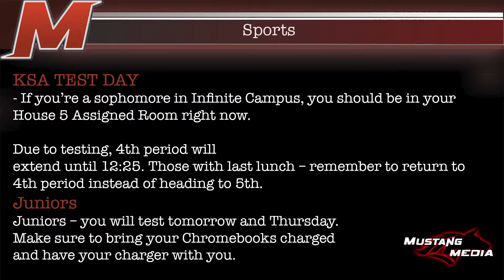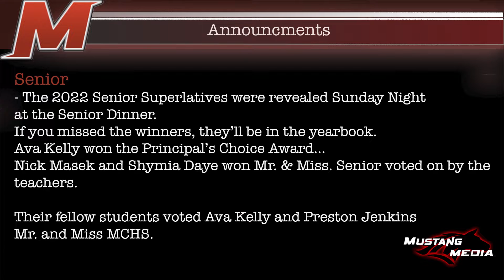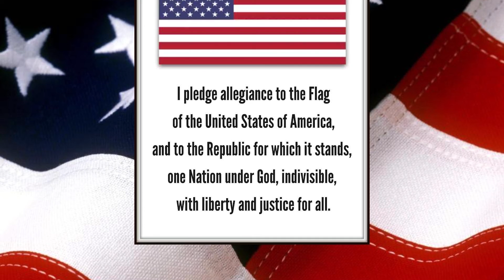What's Crackin' McCracken: May 10, 2022